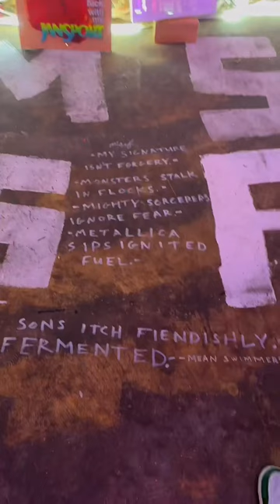The Underground ATL | First Friday (PT 1)